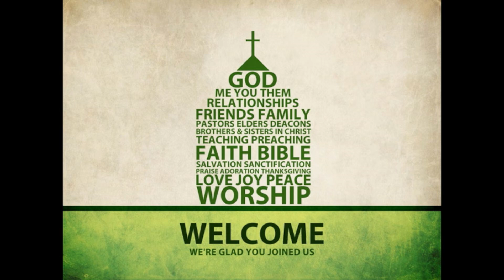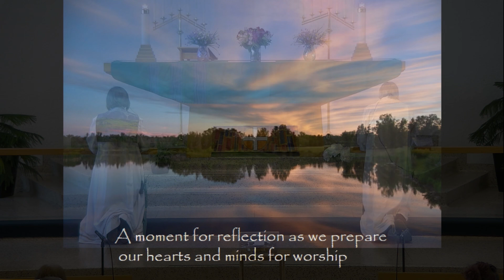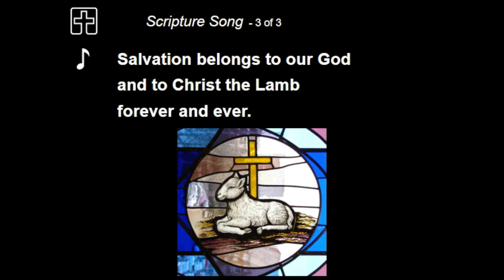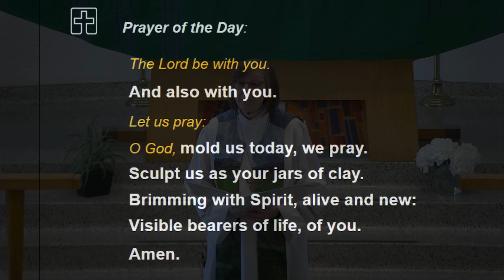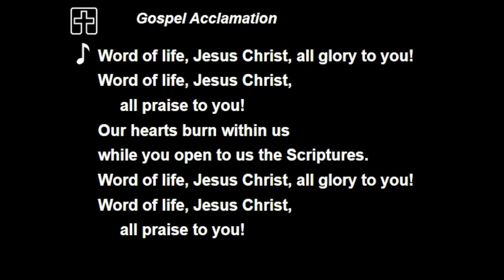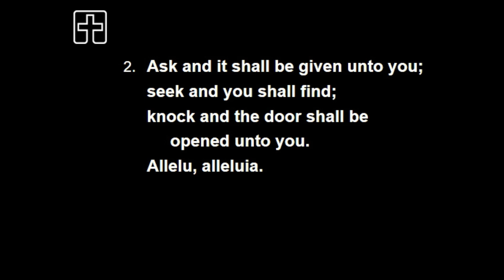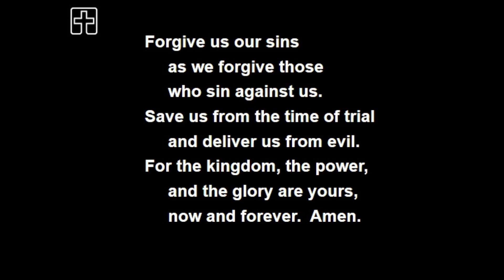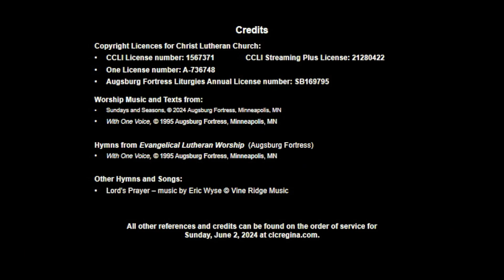Sunday June 2, 2024 - Sunday Worship